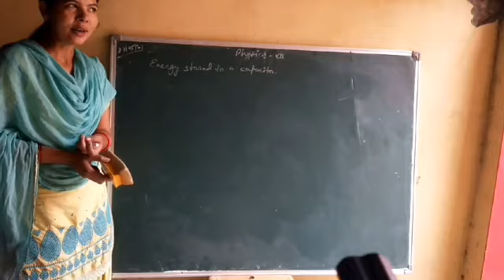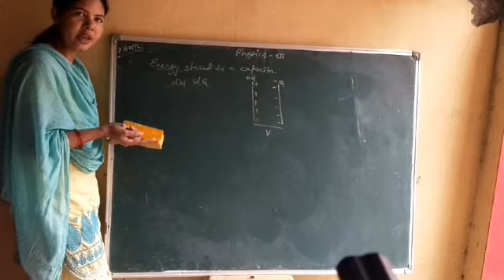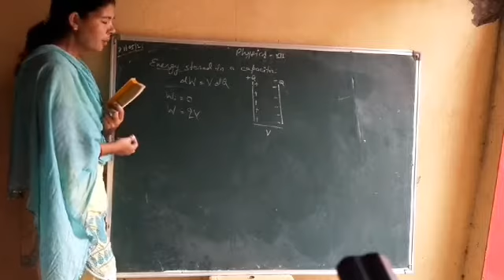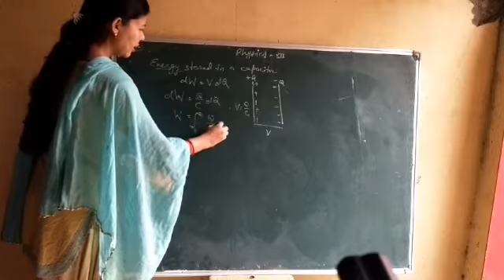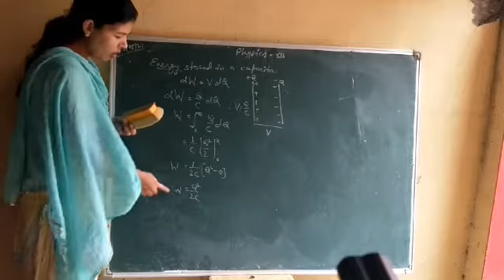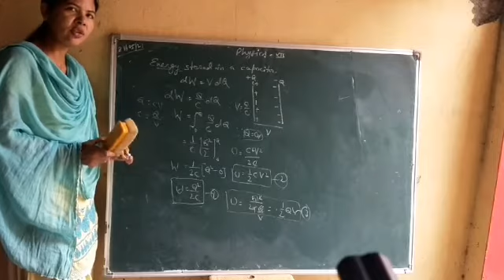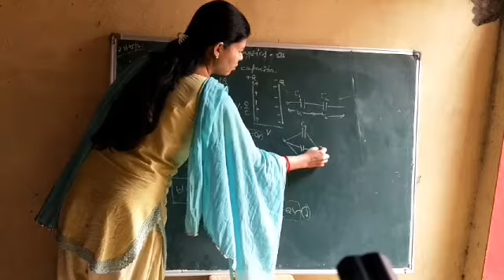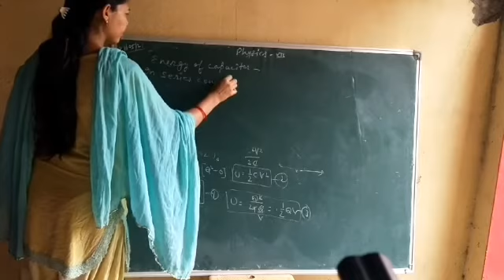Revision of energy stored in a capacitor